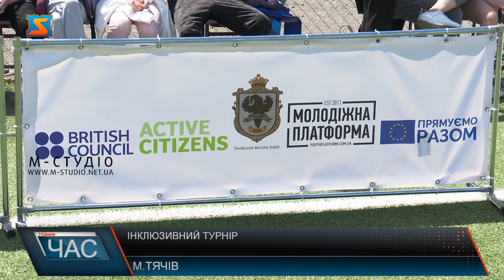«Інтегруймося разом». Спортивний турнір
«Інтегруймося разом» – під такою назвою у Тячеві минув турнір з настільного тенісу серед дітей та молоді з інвалідністю. Такі змагання проводяться у громаді не вперше. Але цей турнір був особливим. 21 травня на спортивному майданчику Тячівської школи з угорською мовою навчання імені Шімона Голлоші провели турнір з настільного тенісу. У змаганнях взяли участь 50 юних тенісистів – учнів загальноосвітніх закладів громади, серед яких і діти з інвалідністю. Це вже другий турнір у рамках соціального проекту «Інтегруймося разом», який реалізували у Тячівській громаді в рамках пітчингу за підтримки програми «Зміцнення міжсекторальної співпраці для соціальної згуртованості». Проєкт співфінансується Європейським Союзом та Британською Радою в Україні в партнерстві з громадськими організаціями «Молодіжна платформа», «Настільний теніс ТТ спорт»  та Тячівською міською радою.Турнір видався незвичним, адже проходив просто неба. Хоча зазвичай майстри малої ракетки змагаються лише у залах. Та оскільки проект має соціальне спрямування, такий формат виявився доречним. Тим більше – у цьому випадку головне не перемога, а участь. Погода теж посприяла успішному проведенню змагань. Серед учасників були як новачки, так і досвідчені гравці – переможці та призери змагань обласного та всеукраїнського рівнів. Одним із таких є тячівець Максим Алечка. Кращі гравці турніру були нагороджені кубками, медалями та грамотами. Як додають організатори, в рамках проєкту вдалося закупити акустичну колонку та мікрофони для озвучення змагань. У Тячівській міській раді кажуть: такі інклюзивні заходи дуже важливі, бо згуртовують дітей і молодь громади.У владі роблять все для того, щоб залучати їх до різноманітних соціальних проєктів. Зокрема, вже 31 травня у Тячеві проведуть масштабний інклюзивний фестиваль «Творчість без меж» для людей  з інвалідністю Тячівської громади.